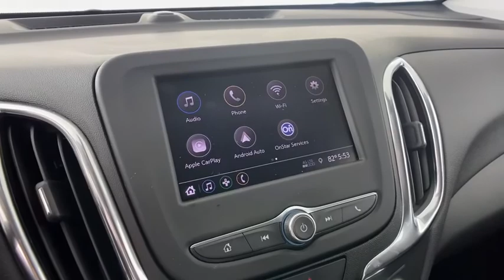2020 Chevrolet Equinox Atlanta, Brookhaven, Dunwoody, Decatur, Sandy Springs, GA 220696A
Nightfall Gray Metallic Used 2020 Chevrolet Equinox available in Atlanta, Georgia at Lexus of Atlanta. Servicing the Brookhaven, Dunwoody, Decatur, Sandy Springs, GA area.

PLEASE CONTACT JEFF BURG AT //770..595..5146\ OR EDDIE CUSHING AT //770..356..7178\ FOR MORE INFORMATION ON THIS 2020 CHEVROLET EQUINOX LT WITH 12,401 MILESGrey 2020 Chevrolet Equinox LT 1LT FWD 6-Speed Automatic Electronic with Overdrive 1.5L DOHCRecent Arrival! 26/31 City/Highway MPGAwards:* 2020 IIHS Top Safety Pick with specific headlights